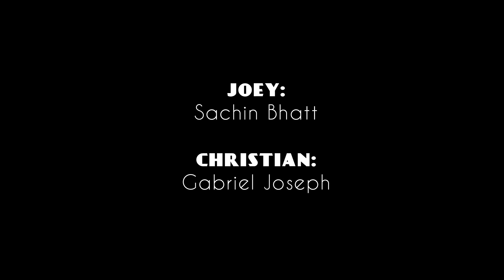But She's My Best Friend Season Two Episode 09 - Oops I Did it Again (Guest Starring Derek Viveiros)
Joey is so forgetful.